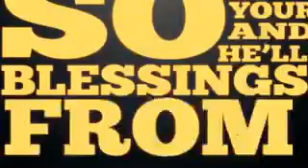Islam in Short. Islam is Peace. FUNdamentalism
Islam is not what the so-called "media" portrays. It is a religion of PEACE. A religion of brotherhood. Allahu Akbar. Islam is all about peace. Against all the mess that some people are TRYING to do to this faith, it is GROWING. Islam will grow.